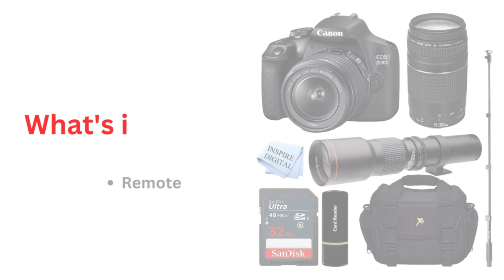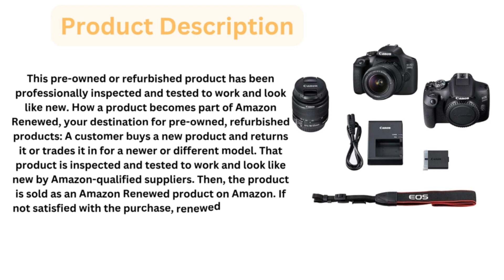Inspire Digital Canon EOS Rebel 2000D DSLR Camera Review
Inspire Digital Canon EOS Rebel 2000D DSLR Camera with 18-55mm is II Lens Bundle + Canon EF 75-300mm f/4-5.6 III Lens and 500mm Preset Lens + 32GB Memory + Monopod + Padded Case (Renewed)

This pre-owned or refurbished product has been professionally inspected and tested to work and look like new. How a product becomes part of Amazon Renewed, your destination for pre-owned, refurbished products: A customer buys a new product and returns it or trades it in for a newer or different model. That product is inspected and tested to work and look like new by Amazon-qualified suppliers. If not satisfied with the purchase, renewed products are eligible for replacement or refund under the Amazon Renewed Guarantee.